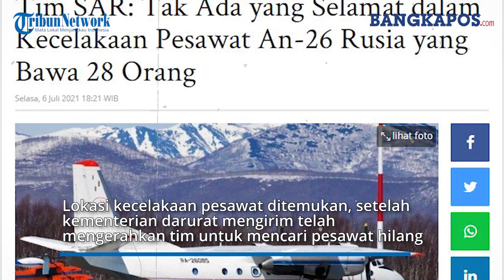Pesawat An-26 Rusia Diduga Tabrak Tebing, Dipastikan Tak Ada yang Selamat Termasuk Walikota Palana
Pesawat An-26 Rusia dilaporkan mengalami kecelakaan pada Selasa (6/7/2021).

Dalam insiden tersebut, pesawat An-26 diduga menabrak tebing saat hendak mendarat dalam kondisi yang buruk.

Dikutip dari Tribunnews.com, pesawat An-26 sedang dalam perjalanan dari Ibu Kota Petropavlovsk-Kamchatsky ke Palana, desa di utara semenanjung Kamchatka ketika dilaporkan kehilangan kontak dengan menara kontrol lalu lintas udara.

Dilansir Reuters, berdasarkan penuturan pejabat tim SAR, sebanyak 28 orang di dalam penerbangan tersebut dilaporkan tak ada yang selamat.

Pesawat tersebut, mengangkut 22 penumpang dan enam awak di dalamnya.

"Ada 22 penumpang dan enam awak di dalamnya," kata kementerian itu.

Lokasi kecelakaan pesawat telah ditemukan, setelah kementerian darurat mengirim sebuah helikopter dan telah mengerahkan tim di lapangan untuk mencari pesawat yang hilang.

Dalam penerbangan Wali Kota Palana, Olga Mokhireva termasuk dari penumpang pesawat tersebut.

Saat kejadian, cuaca diketahui sedang mendung.

Pesawat An-26 mengungkapkan, telah beroperasi sejak 1982.

Pihak kementerian mengatakan, tim evakuasi langsung menuju lokasi.

Sebuah laporan mengatakan bahwa pesawat turboprop Antonov yang berusia 39 tahun mendapat masalah saat bersiap untuk mendarat.

Sumber darurat mengatakan, pesawat tersebut kemungkinan mengalami masalah sekitar 15 hingga 20 km dari bandara.